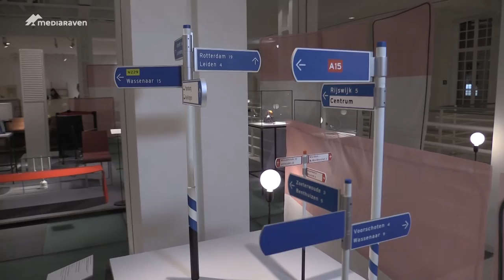Nachtelijk museumhoppen voor jeugdige cultuurliefhebbers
Op donderdag 3 december zetten negen Gentse musea hun deuren open voor Museumnacht. Honderden jongeren gingen gratis en voor niets de collecties bewonderen. Maar waarom doen zij dat liever 's nachts?